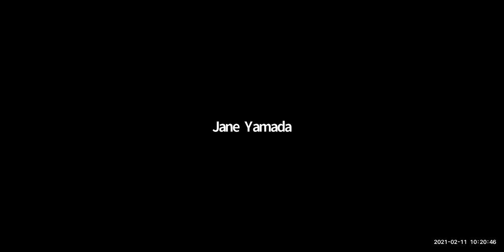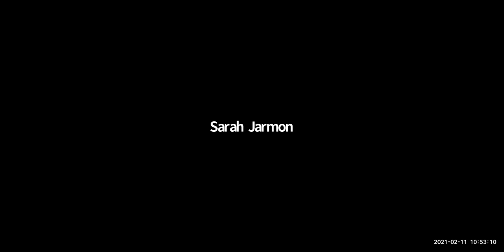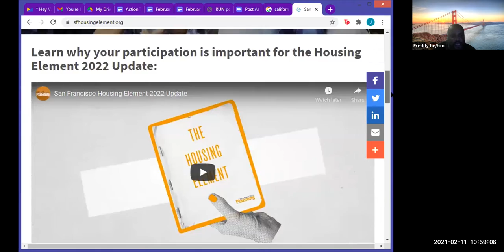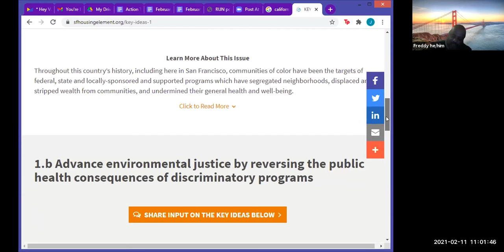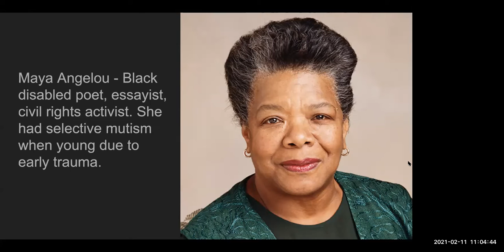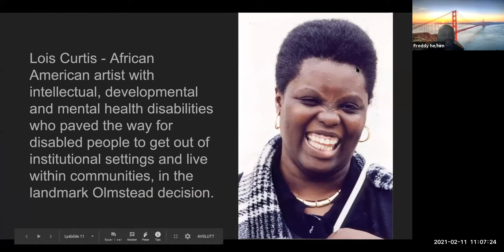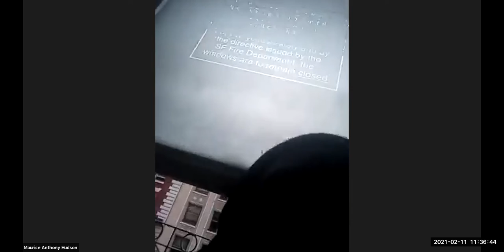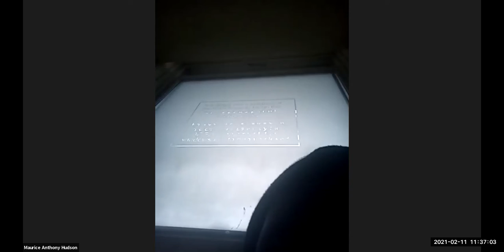SDA February 2021 General Meeting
In honor of Black History Month, this meeting had De'Anthony Jones from SF's COVID Command Center talking about COVID and the African-American community, a group of African-American/Black SDA members talking about their experiences, and a slideshow of Black disabled people.